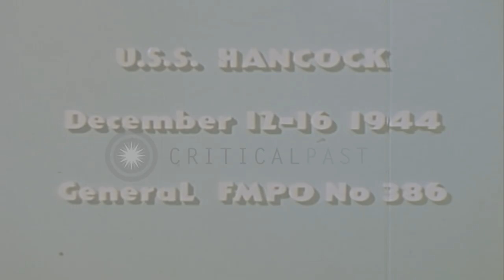United States aircraft from USS Hancock attack houses off the coast of island in...HD Stock Footage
United  States aircraft from USS Hancock attack houses off the coast of island in the Pacific Theater during World War II.

US aircraft from USS Hancock strafe houses off the coast of island in the Pacific Theater during World War II. American aircraft attack houses. Grasslands seen nearby. Explosions seen over the houses. Location: Pacific Theater. Date: December 12, 1944.

57,000+ broadcast-quality historic clips for immediate download.